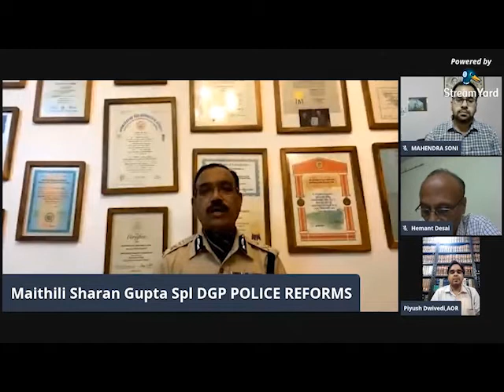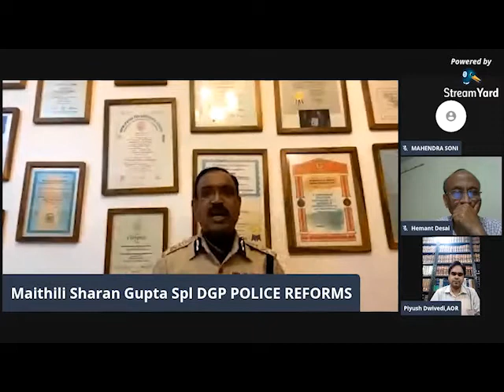Maithili Sharan Gupta IPS, explains about the importance of digitalisation of FIR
Maithili Sharan Gupta IPS, has taken an initiative to provide crime free INDIA , as a part of this he interacts with professors and lawyers from all over INDIA, as a part if this initiative , he explains the importance of digitalisation of fir that plays a key role in achievement of Crime Free Bharat